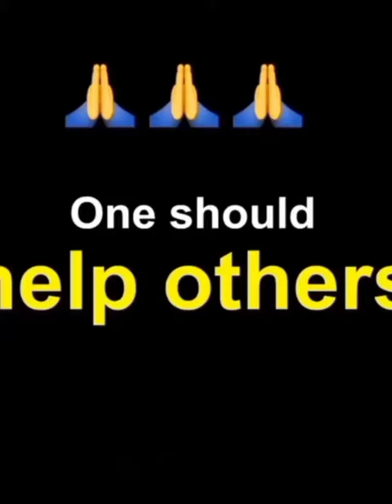Army_man_helped_Pregnant_Women an_helped_all_people_all_time.amyrmaAr_man_helping_video Indin_army.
Army_man_helped_Pregnant_Women.
Army_man_helped_all_people_all_time.
Army_man_have_ good_ thinking.
Army_man_ helping_ video.